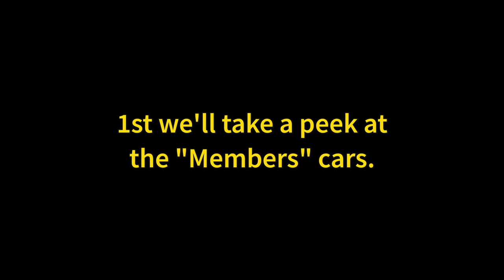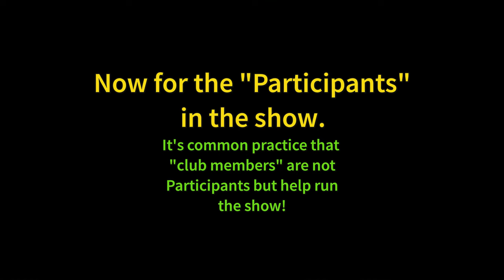Spring Fling 2022 CCMC Corvette Show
Marion County Corvette Club's Annual "Spring Fling" in Ocala, FL April 23, 2022. Great weather, great people, and excellent cars. Great time was had by all. Here is some video of the cars in the show and those of the club members.